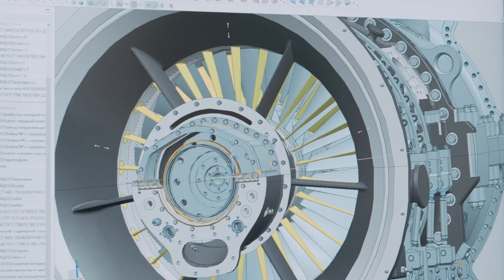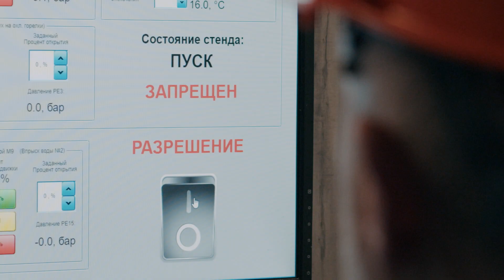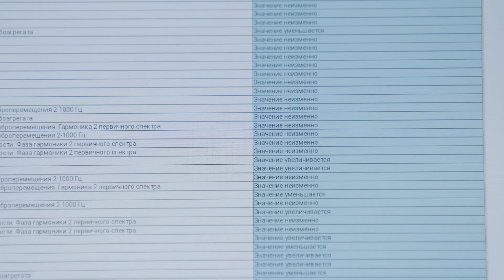Газовая турбина ГТЭ-65.1 F-класса. Статус проекта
Меньше, чем за два года «Силовым машинам» удалось возродить производство собственных энергетических газотурбинных установок. Одной из первых будет изготовлена машина F-класса – ГТЭ-65.1 мощностью 65 МВт.

Подробнее о реализации проекта – в нашем видеоролике.

© Акционерное общество «Силовые машины – ЗТЛ, ЛМЗ, Электросила, Энергомашэкспорт», 2021 г.
Любое копирование или иное использование аудиовизуального произведения или его частей без согласия акционерного общества «Силовые машины – ЗТЛ, ЛМЗ, Электросила, Энергомашэкспорт» запрещено.